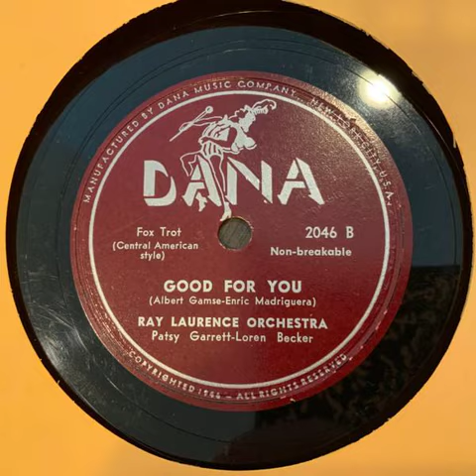Good For You - Ray Laurence Orchestra (Patsy Garrett & Loren Becker, Vocal) 1949